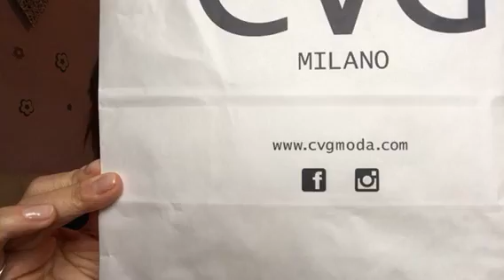Haul Abbigliamento 🙋‍♀️ Tezenis, Tally Waijl, CVG Milano 🌸 e i miei primi prodotti BIO 😀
Ciao ragazze spero il video sia di vostro interesse!